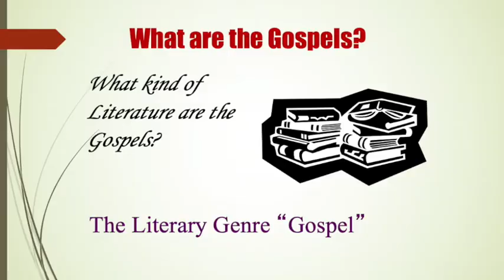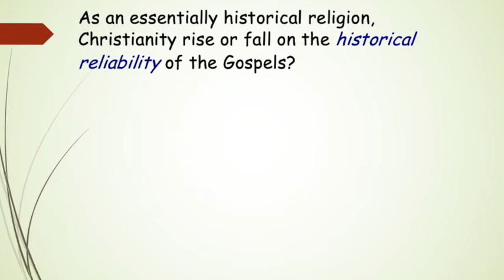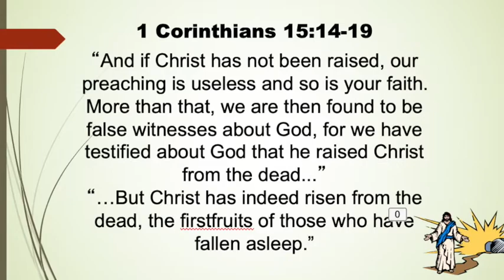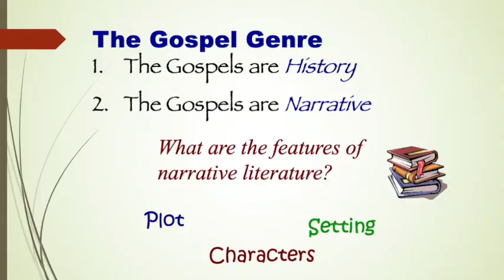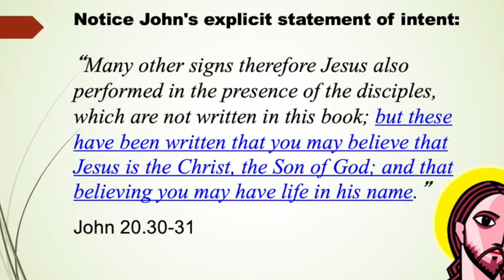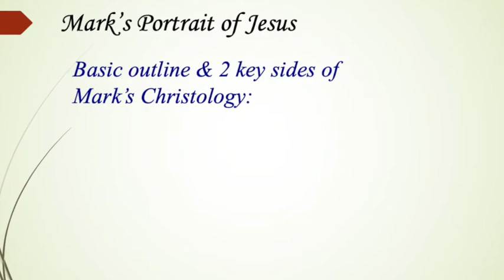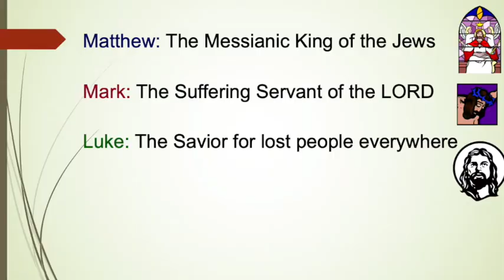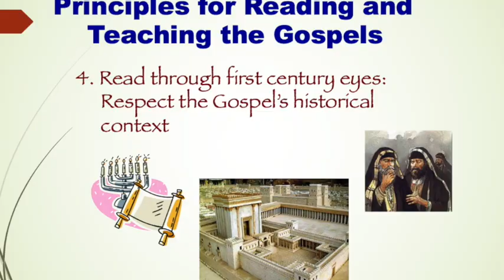How to Read a Gospel—Mark Strauss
Lecture on How to Read a Gospel